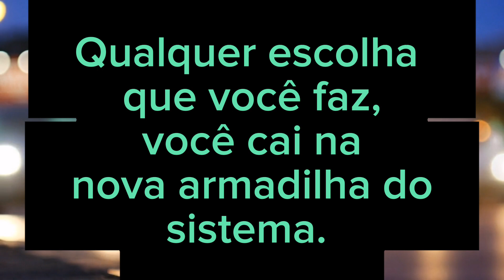"SAIA DOS JOGOS MENTAIS PARTE 9"reflexão